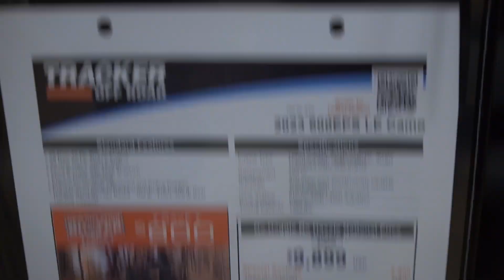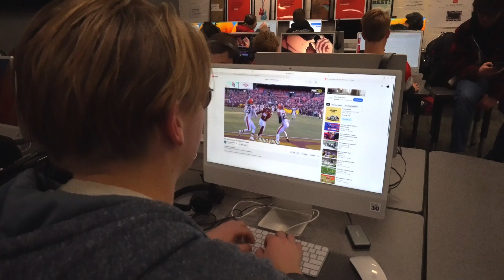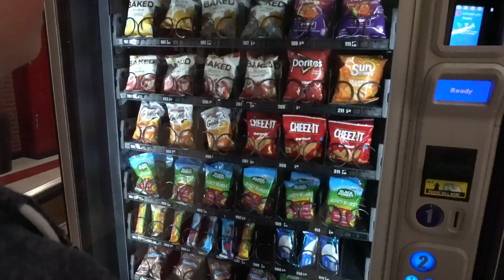CaveTV | 12/8/23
In this week's packed CaveTV, we highlight humanitarian efforts, get some tips from Thomas, guess the drink flavor, and more!